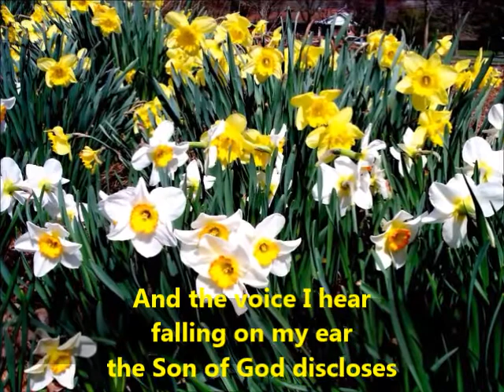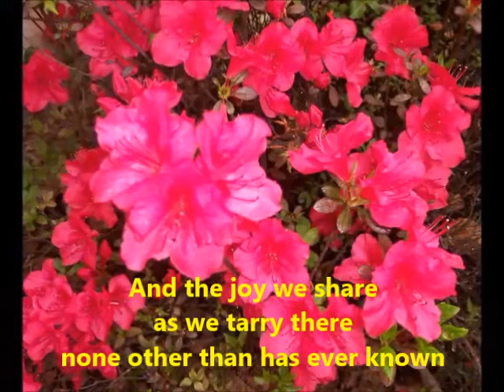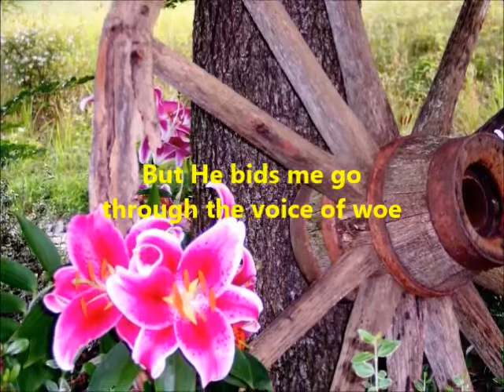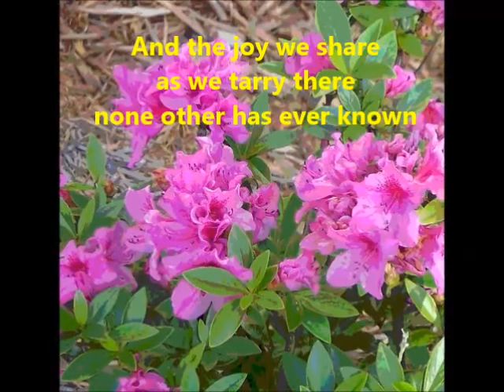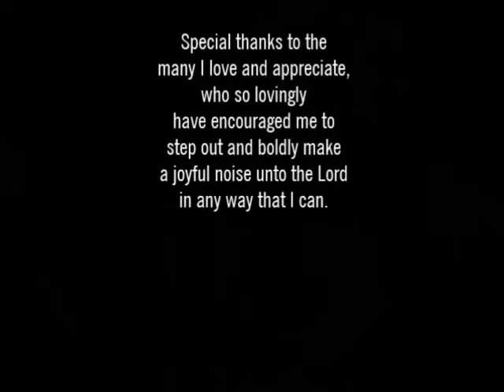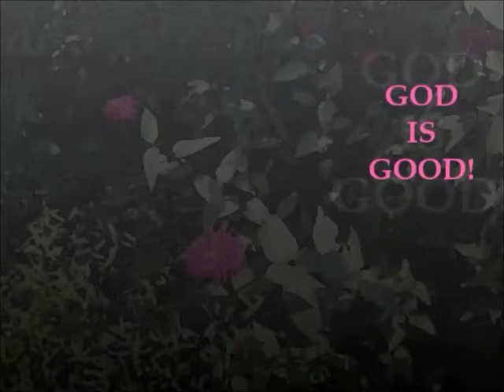"In the Garden" with lyrics - Teresa Allan Burch - From "ROCK OF AGES" CD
"In the Garden" (with lyrics) from  "ROCK OF AGES" CD - 17 old time hymns by Teresa Allan Burch;  singer, song writer, recording artist, radio broadcaster and poet.

Vocals/music/soundtrack performed and recorded by Teresa Allan Burch.